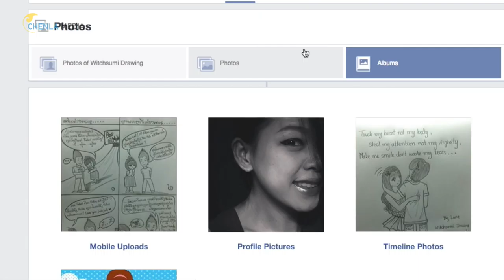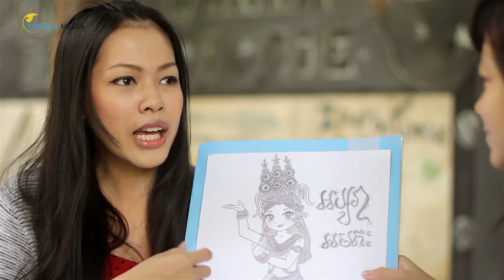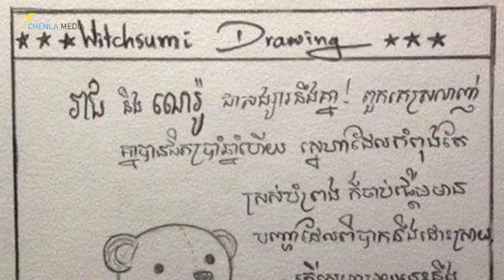Ke Lane - Profile of A Young Talented Cartoon Artist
This video showing how a young artist explores her talent and passion despite challenges coming toward life.
This is the first video produced by fellowship team after they have been trained with Chenla Media for 3 months in photography and videography.
--Thanks You from Chenla Media Team

PRODUCTION CREWS
Producer: Heng HuyHoung
Camera: Chey SamOrn, Nhem Piseth, Te Kimhok
Sound: Ratha Veasna, Keo Nita
Host: Heng HuyHoung
Editor: Heng HuyHoung
Project Supervisor: Dara Saoyuth, Ung BunY
With Special Thanks to Ms. Ke Lane for spending her valuable time granting us this interview.